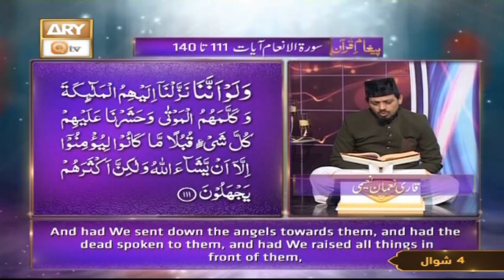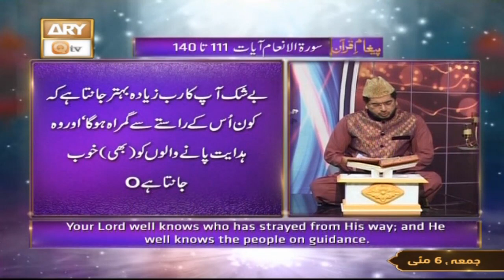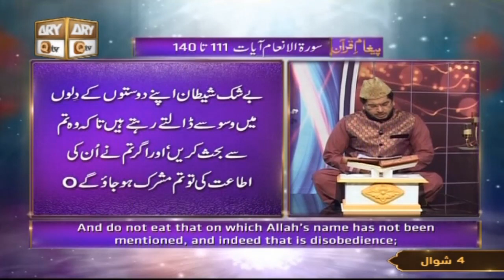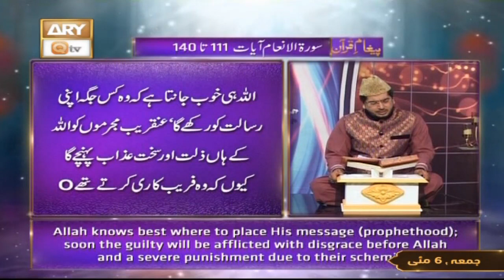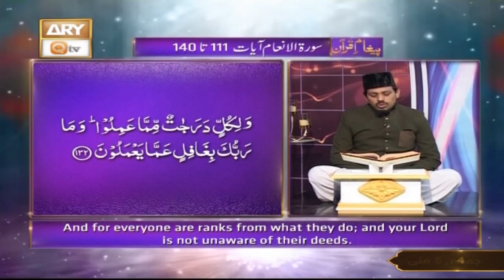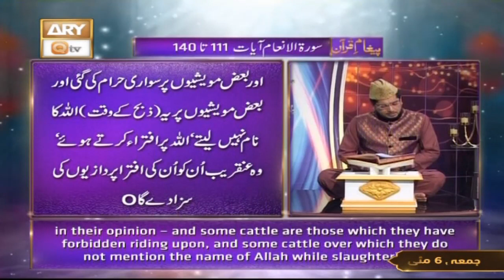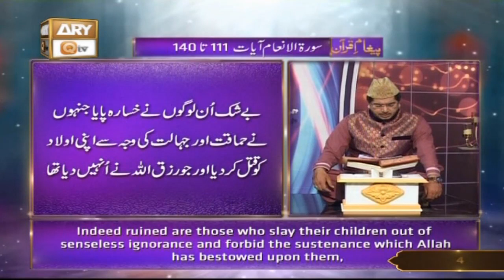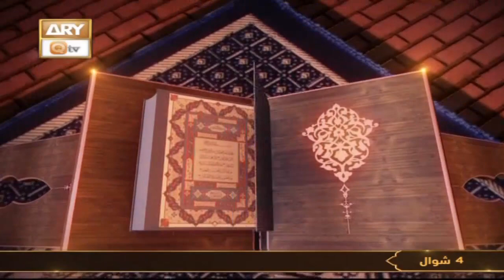Paigham e Quran - Muhammad Raees Ahmed - 5th May 2022 - ARY Qtv